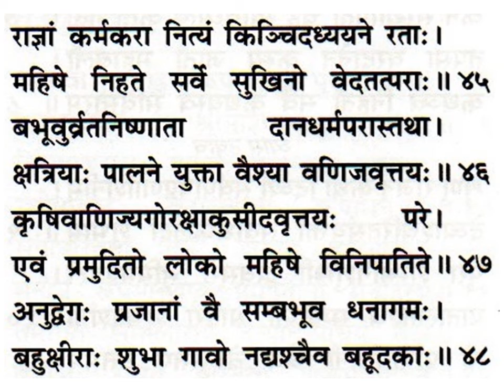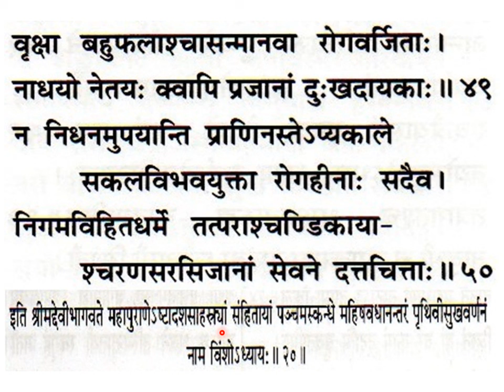श्रीमद्देविभागवतमहापुराणम् Srimad Devi Bhagavata Mahapuranam skandha 5, ch 20, slokas 22-50